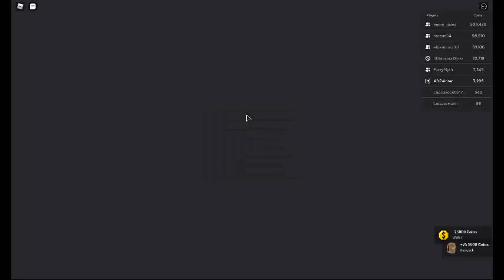skyblock giveaways part 7